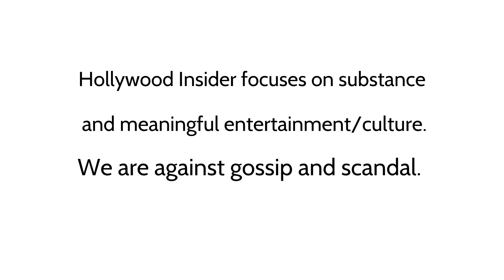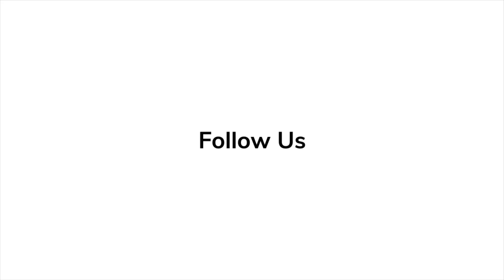Red Carpet Arrivals at 'Young Woman and the Sea' HollyWood Premiere